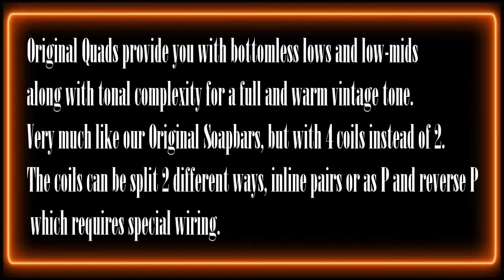Bartolini Original Quads Sound Clips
Original Quads provide you with bottomless lows and low-mids along with tonal complexity for a full and warm vintage tone, Very much like our Original Soapbars, but with 4 coils instead of 2.
The coils can be split 2 different ways, inline pairs or as P and reverse P which requires special wiring.